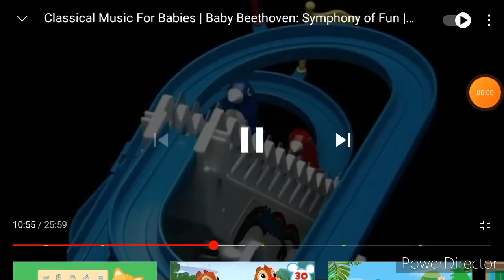My Music Video #105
Videos Used
Baby Einstein
Baby Superstar
Getty Images

Music Composer
Johann Strauss Jr.
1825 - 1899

Song
Die Fiedermaus - An Operetta in Three Acts, Waltz

84-41
354-7
629-119
792-86
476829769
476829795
84-73